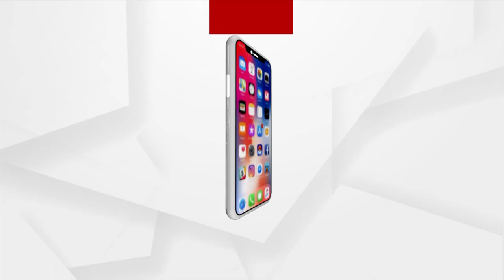ମହାପଞ୍ଚାୟତ : ଚାଷୀଙ୍କୁ ଚଉମୁଖି ଶୋଷଣ